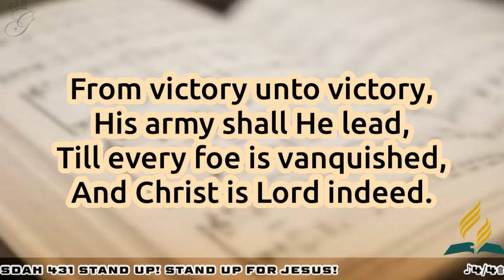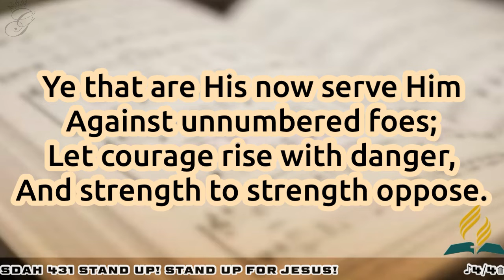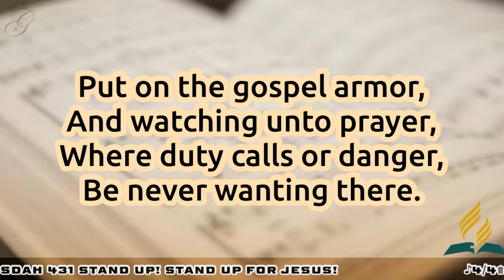SDAH 431 Stand Up! Stand Up for Jesus! | SDA Hymnal Philippine Edition